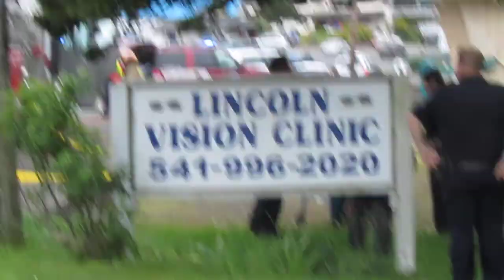Lincoln City apartment fire